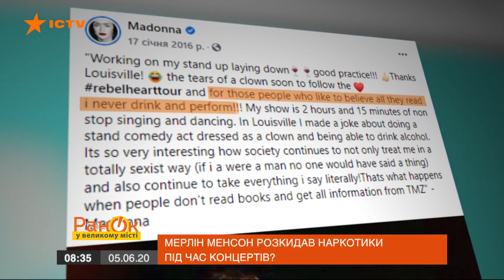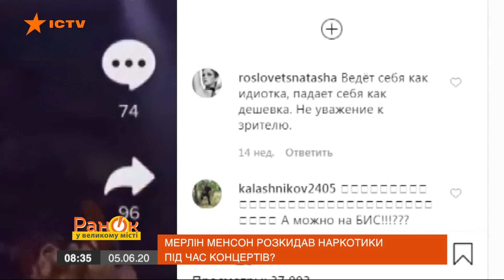Мэрилин Мэнсон разбрасывал наркотики во время концертов. Зачем? — ICTV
Смотрите в программе Утро в Большом Городе, в каких скандальных историях, связанных с алкоголем и наркотиками, были замешаны звезды.

Почему Мадонну и Рианну обвинили в выступлении пьяными?
Зачем Мэрилин Мэнсон  разбрасывал наркотический порошок среди фанатов?

И каких еще звезд обвиняли в неадекватном состоянии?

Подробнее – смотрите онлайн в сюжете от 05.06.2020 года.